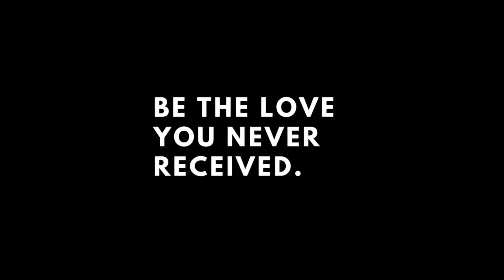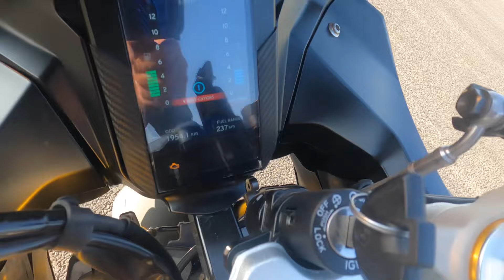BMW G310 RR BAICH DU क्या ?? BMW ney HARADIYA isko😜🏁